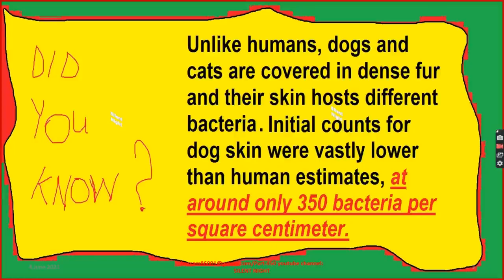Celebrities With Their Adorable Pets Part 450/Camera